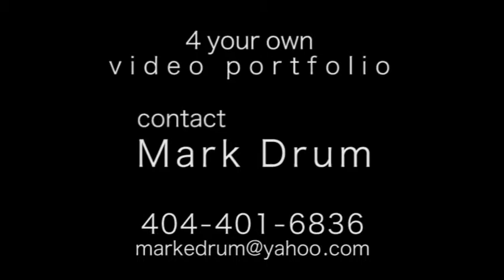HEATHER ERIN MODEL PORTFOLIO.mov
Overall portfolio comprised of 6 categories: Glamor, Lingerie, Creative, Sexy, Swimwear, Casual - photos from various photographers
NOTE: I do not claim ownership/rights to the music. I do have model's permission to use the photos in creating the portfolio.